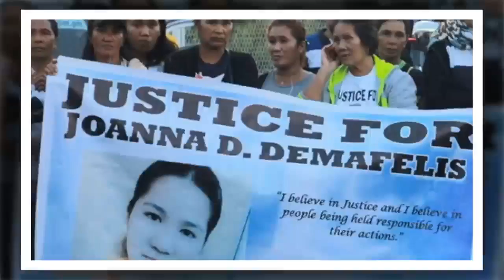돈 벌러 해외 떠났던 친언니가 '시신'으로 돌아오자 오열하는 동생